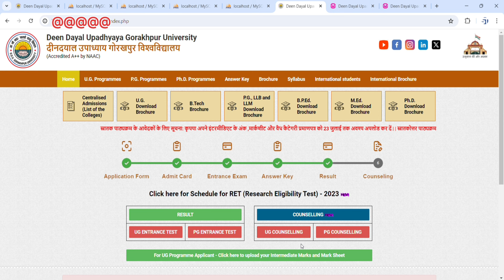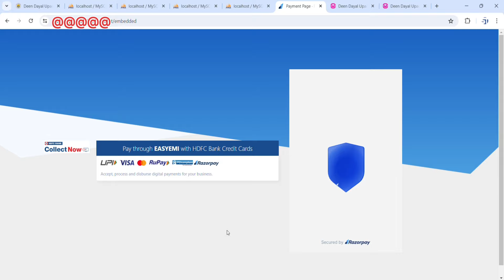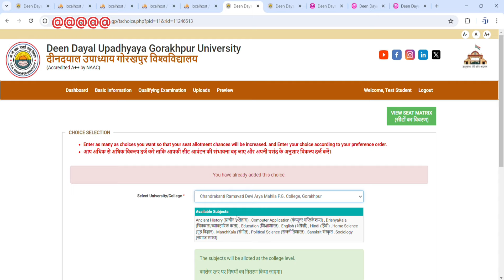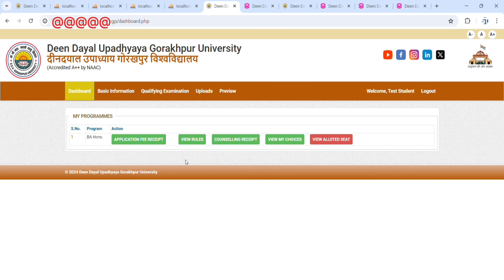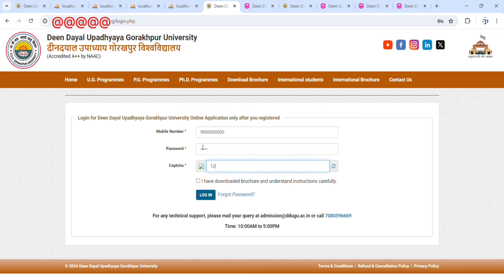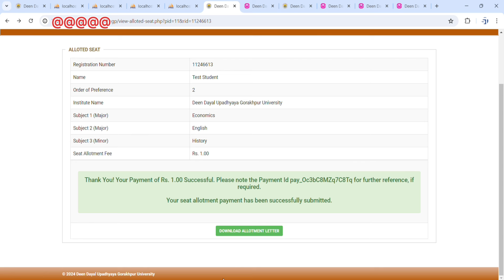Online Counselling Process of Under Graduate & Post Graduate Admission | 2024-25 | DDUGU